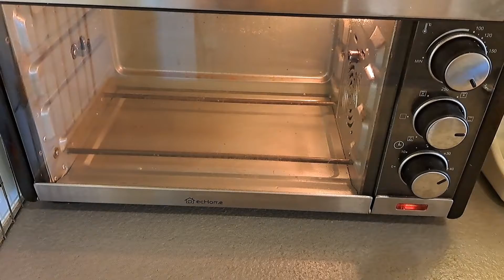Baked chicken breast